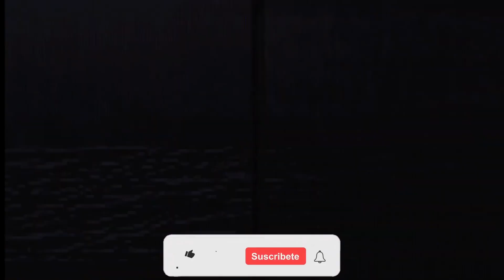🔥 LA MEJOR ADAPTACIÓN DE UN UNIVERSO A VIDEOJUEGO - BLADE RUNNER PC 1997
En 1997, Westwood Studios lanzó un título que obtuvo elogios universales de jugadores y críticos de todo el mundo, junto con elogios como el premio al Juego de Aventuras del Año de la AIAS. Ambientado en la misma época y universo que la clásica película de ciencia ficción de 1982 de Ridley Scott, el videojuego Blade Runner ahora está haciendo un gran regreso a las computadoras modernas.

En el juego, asumes el papel del detective Ray McCoy. Armado con tus habilidades de investigación y herramientas del oficio de Blade Runner, debes recorrer las calles oscuras y lluviosas de Los Ángeles A.D. 2019 en busca de androides que se han vuelto rebeldes. La búsqueda de los llamados replicantes es un hueso duro de roer porque se ven y se comportan casi exactamente como personas reales. Ante crecientes dilemas morales, McCoy pronto tendrá que responder preguntas sobre su propia humanidad.

Fuente: @gog

➡️ Vídeo del canal @PCBIGBOXRETRO